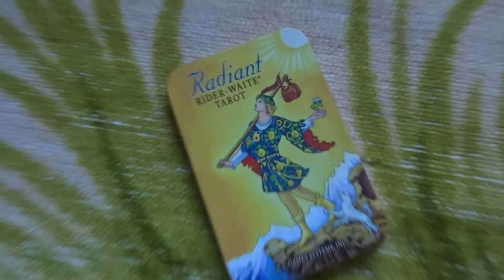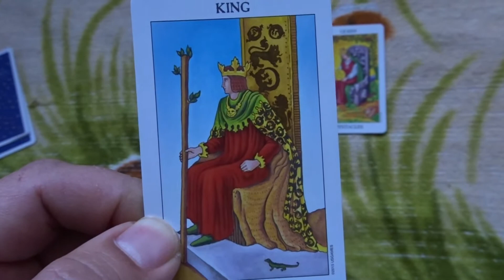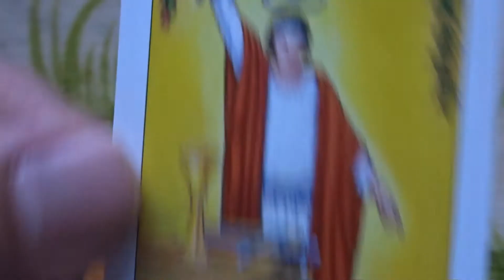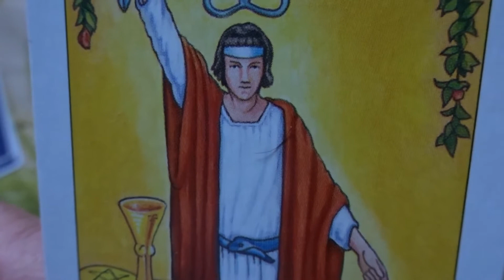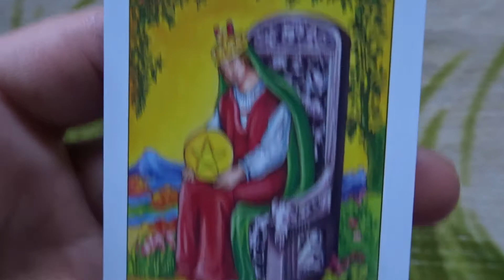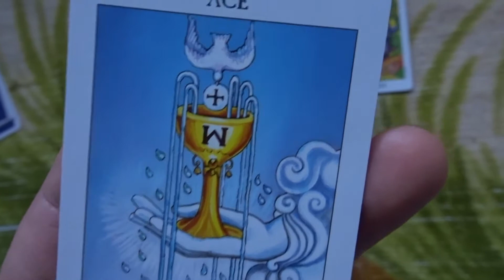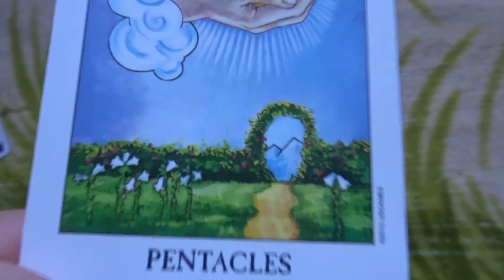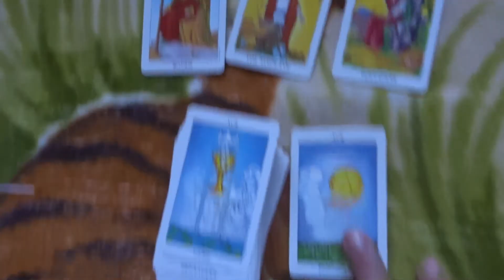vlog 011 - august energy update tarot reading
have a great august month :)